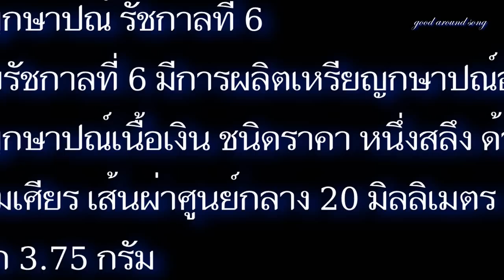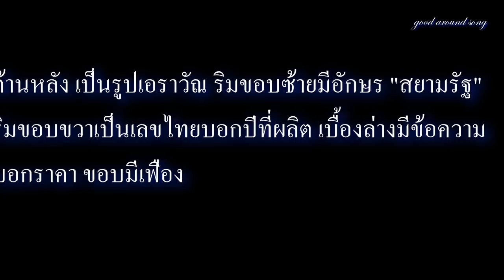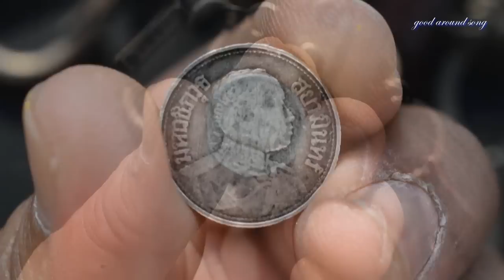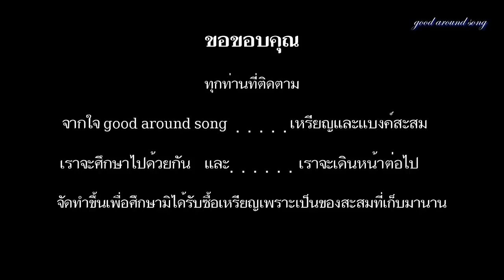รายการแบงค์และเหรียญ EP.30 ตอน...เหรียญ 1 สลึงร.6อายุกว่า 100 ปี หายากที่สุดในโลก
เหรียญ 1 สลึงร.6อายุกว่า 100 ปี หายากที่สุดในโลก